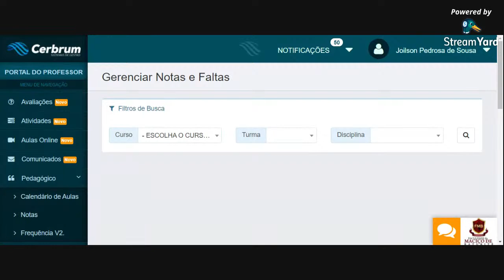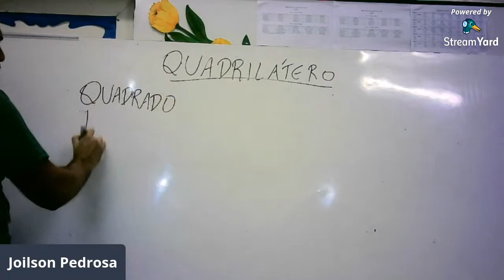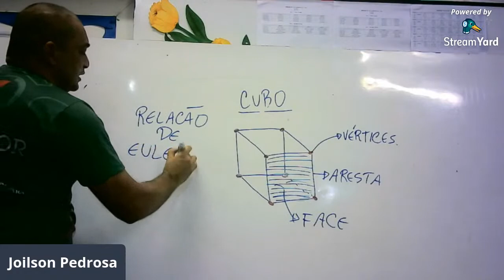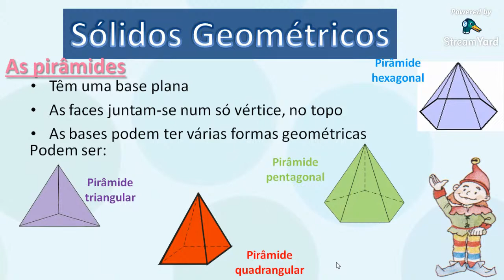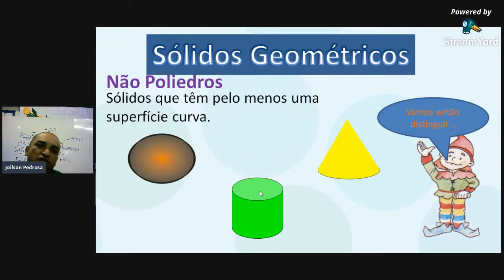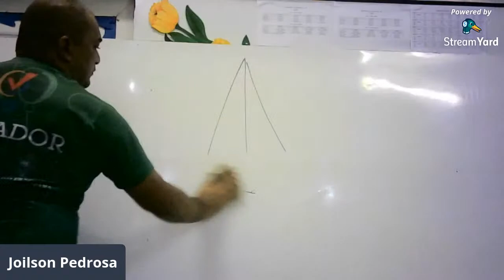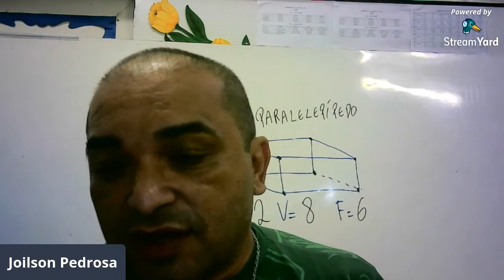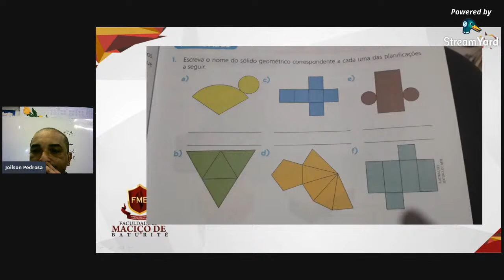PROFESSOR JOILSON PEDROSA - MATEMÁTICA -PEDAGOGIA 35